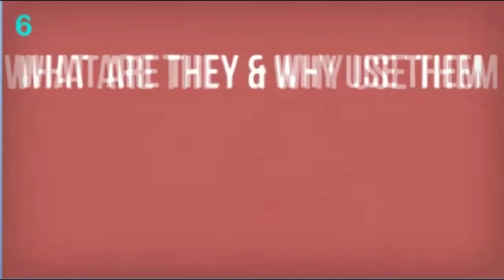Google Hangouts on Air and the New Filtering Interface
There are a lot of great things about Google's Hangouts Tool. Here is a recent change that allows you to actually apply a "filter" to your video. Check it out in this 2 min. snippet from a longer show discussing HOA and how they help your online visibility.

The full HOA (Hangout on Air) Video can be found along with the Event Comments